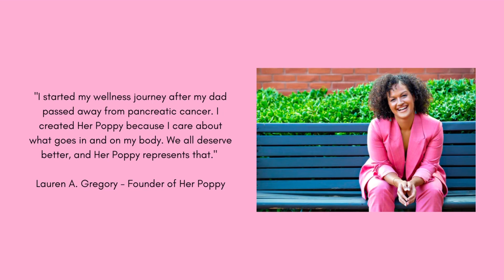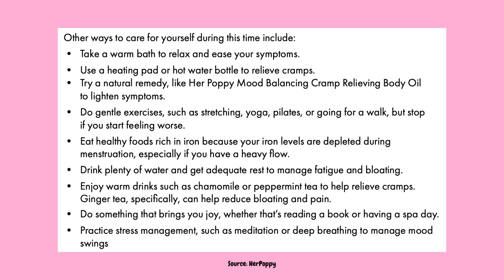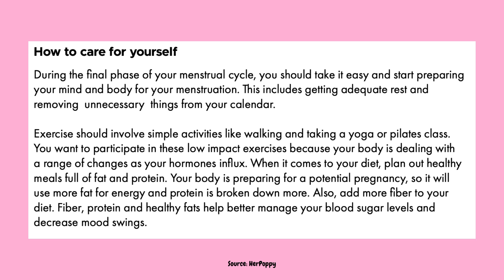(viet/eng) what you should know about menstruation ft. lauren gregrory | adulting - a conversation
QUICK NOTE: My mic audio broke down in some parts of the video, and silly me mistakenly pinned Lauren's video for about the second half of the recording, but I tried my best to save it and produce this version lol please be gentle on me

[Vietsub Available / Ấn CC để đọc bản dịch tiếng Việt]

Lauren is the founder of HerPoppy - a business/platform dedicated to providing support for menstrual wellness based in the United States. I met Lauren literally just around 2 weeks ago after my friend connected us. After meeting on Zoom for the first time, I instantly knew that I had to have a conversation with her to share her story and expertise on this very topic.

Young people my age often find themselves swimming in an ocean of information when it comes to learning about ourselves. When I got my period for the first time, no one really explained the science behind it to me. I only recently paid more attention and truly understand how my menstrual cycle works as I entered adulthood. At the end of this video, you will find some summarized tips and basic knowledge about the 4 phases of menstrual cycle, which I gathered from HerPoppy's Cycle Savvy Guide.

This video is not only for people who experience menstrual cycle. If you are a partner, friend or family, this is for you as well! I hope we can all learn from and support each other with no judgement and shame!

00:00 Introduction
01:02 Background
08:58 HerPoppy
15:20 Healthcare in the US
18:59 First Period
23:47 Sharing Knowledge
27:51 Misconceptions
32:04 Personal Hygiene Tips
44:44 Cycle Guide